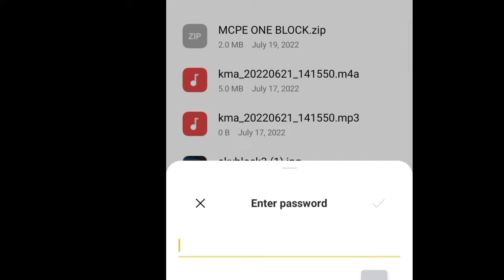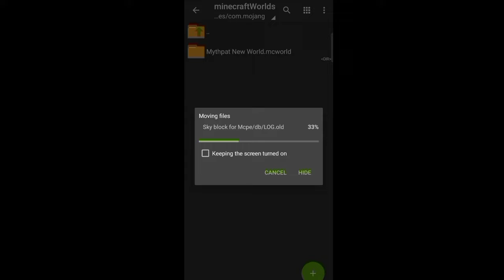Minecraft one block Download For 1.19 | mcpe one block Download !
Hello guys in this video is show you how to download one block world in Mcpe 😋